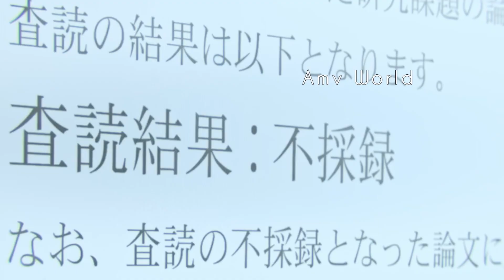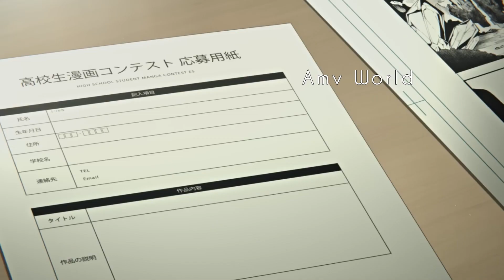AMV Alone - Cat Burns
*turn the volume higher*
*Use headphones for a better sound*